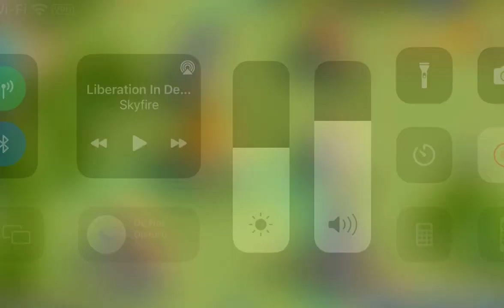VIP 18 in Rise of Kingdoms after 3.5 years!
VIP 18 Bound!